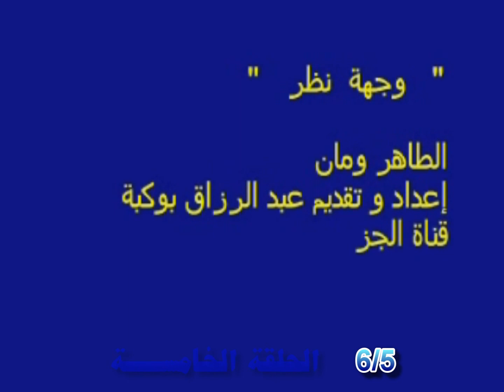Tahar Ouamane : الطاهر ومان : 5/6 _الإبداع في الزمان والمكان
Tahar Ouamane / Emission " Wajhat Nadhar" ( A3 ) Television Algérienne ,mars 2007(5/6)
الطاهر ومان ضيف حصة "وجهة نظر" الحلقة 5/6_القناة الجزائرية الثالثة ، مارس 2007 إعداد وتقديم عبد الرزاق بوكبة